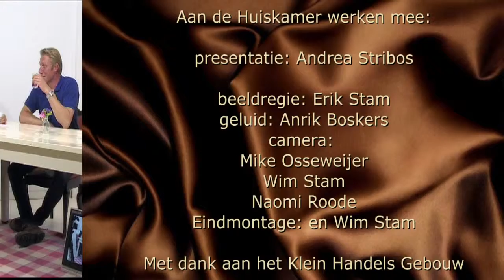De Huiskamer S10A31 Willem Jan Kom - De Omloop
Andrea in gesprek met Willem-Jan Kom over de Omloop van Goeree-Overflakkee.

Andrea Stribos presenteert elke week vanuit het Klein Handelsgebouw in Sommelsdijk een nieuwe aflevering van "De Huiskamer...".

"De Huiskamer..." is een programma dat geheel wordt verzorgd door een onafhankelijk, klein groepje (de lokale omroep productiegroep) enthousiaste vrijwilligers dat eens per twee weken dit programma opneemt in het Klein HandelsGebouw in Sommelsdijk.